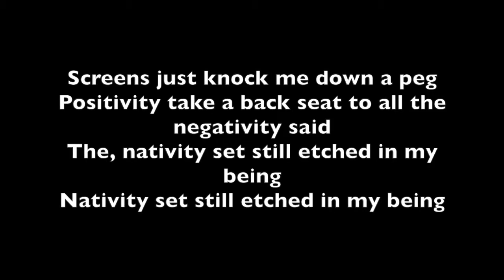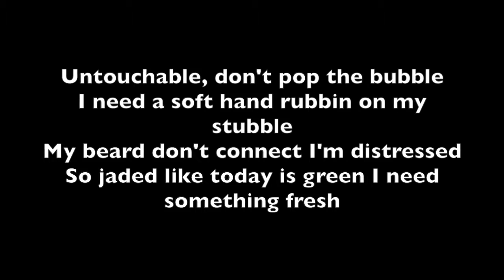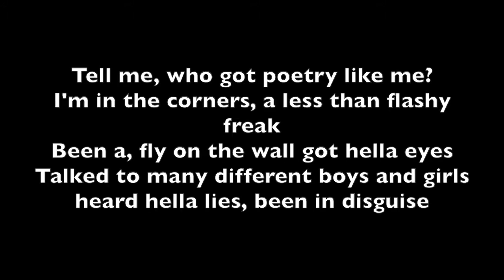MiKEY SANZ x FLAMiNGOSiS - FOOTBALL HEAD REMiX (LYRiC ViDEO)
I do not own the commercial rights to this instrumental. This is for demo purposes, just me showing off my skills. If this is against the law I will take it down.

Facebook.com/SANZOFTIME/

This is me rapping over Flamingosis's composition. For his song without my rapping, follow this